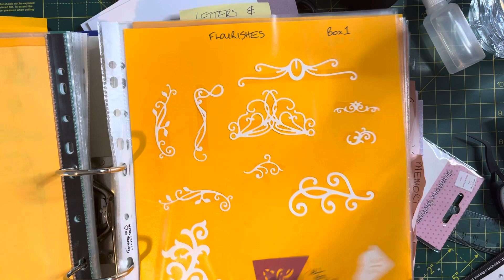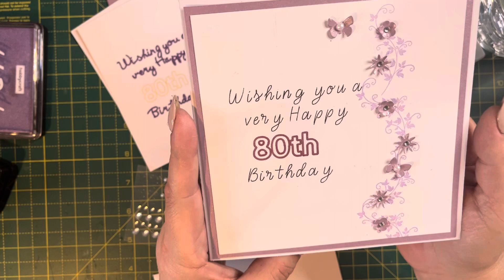My card for Mums 80th Birthday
this is what i have made today.   I like the simplicity and clean print.  hope you like it too.